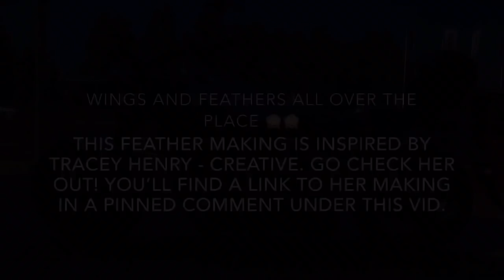( 35 ) Fluid Painting - Pride - Back drop swirl pour with string dipped feathers in rainbow Colors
The inspiration to this Painting is this video from Tracey Henry - Creative.

Link to my Amazone wishlist containing all the Colors needed for that LARGE spectacular Northern Light Painting that I’m dreaming of:

If you would like to donate or support my work and help me keep this channel alive and growing you will now find links to my new patreon page and also my PayPal account under the information field for the channel.
All donations and support will go directly into art supplys needed for my Paintings. It will be received with much gratitude and credited on my channel.
I have also started preparing for my very first giveaway that will take place When we break the 10k Subscribers number.

Go with the Flow & Go with Love ❤️